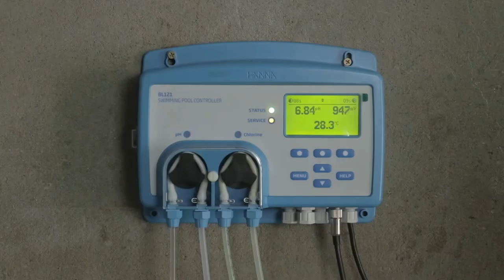BL121-10 Controlador para Piscinas & Spas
El controlador de piscinas BL121 es un sistema completo diseñado para mantener la calidad del agua en la piscina, bañeras de hidromasaje y aguas de spa. El BL121 está disponible en dos configuraciones. El BL121 está disponible en dos configuraciones. La versión básica es el modelo en línea que permite la instalación directa de la sonda y accesorios de inyección de productos químicos en la tubería existente. Una versión de montaje en panel con celda de flujo con derivación está también disponible. La celda de flujo con derivación permite calibración y mantenimiento de la sonda sin tener que apagar la bomba de recirculación. Las características adicionales del BL121 incluyen indicadores LED para dosificación, estado y mantenimiento, visualización de gráficos en tiempo real, alarmas programables y protección con contraseña.

Título: Soft Corporate
Artista: NewHOfTechnology
Género: Piano